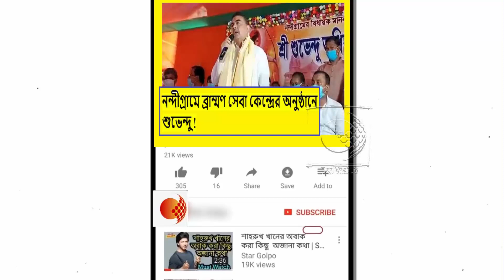এখন থেকে সব অনুষ্ঠানে কেন শঙ্খ-গীতা বিতরণ করার ঘোষণা করলেন শুভেন্দু অধিকারী !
গুন্ডা যদি তৃণমূলের নেতা হয়,তাহলে গুন্ডাদের হাতেই তো ওদের মরণ হয় !পুরো ধুয়ে দিলেন অর্জুন সিং!দেখুন -ভিডিওটি